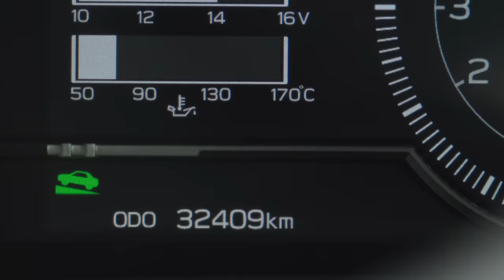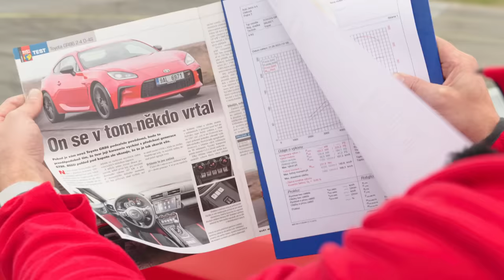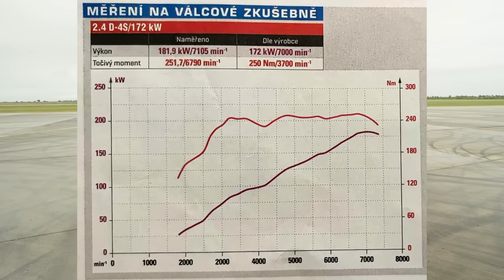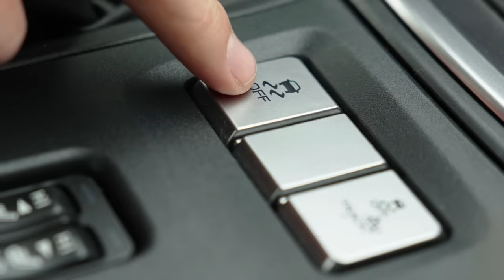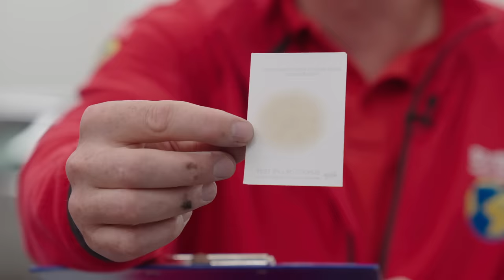Toyota GR86 v testu Martina Vaculíka. Obstála?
Jestli má Martin Vaculík k něčemu opravdu daleko, tak je to driftování. Přesto si velmi oblíbil malou Toyotu GR86. Podíval se na ní však z trochu jiného pohledu.

Martinovi se do rukou dostal vůz, který v novinářských testech najel 32.000 km. Svět motorů jej tak otestoval jako první i jako poslední. Pokud vám takový nájezd připadá směšný, vězte, že pro převod na běžné opotřebení jej můžete násobit deseti. Každý motoristický novinář si vůz chtěl maximálně vyzkoušet a kilometrů, kdy auto netrpělo, bylo naprosté minimum.